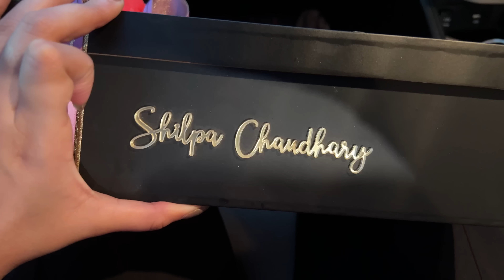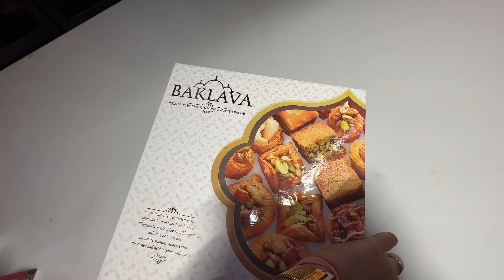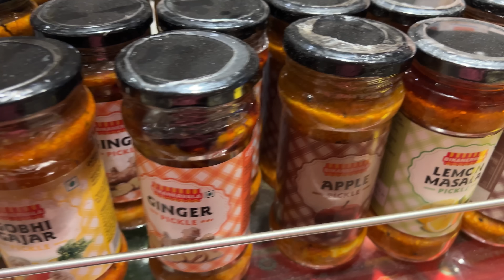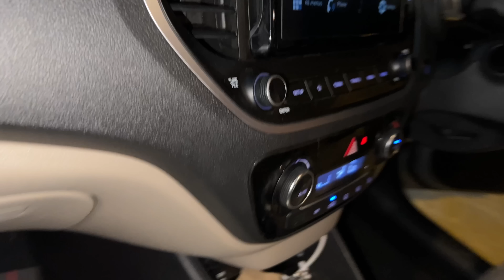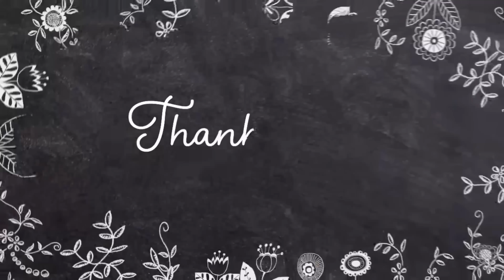Meri Birthday Ki Shopping 🛍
365Days 365Vlogs